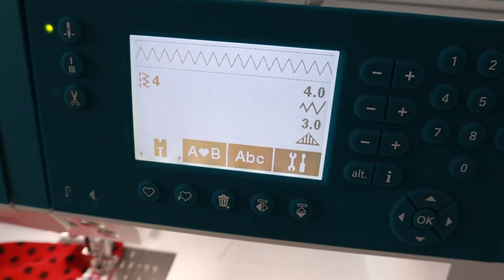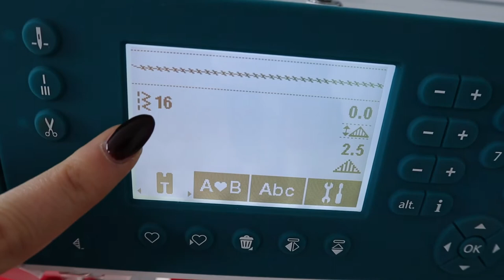Nähanleitung Alltags-Shirt Valeria / Hanna Louise Schnittmuster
Schritt für Schritt ein bequemes Alltags-Shirt nähen. In diesem Video zeige ich dir, wie du ganz fix das Schnittmuster Valeria verarbeitest. Alle Informationen zur Stoffauswahl und Zuschnitt findest du im E-book zum Schnitt

Inhalt des E-books:
- Schnittmuster zum Shirt (langarm und kurzarm Version)
- ausführliche Anleitung mit Bilddarstellung (Stoffauswahl, Zuschneideplan und Verarbeitung) als PDF Datei
- Nähtipps und Inspirationen

Bist du auf der Suche nach inspirierenden Nähprojekten, dann schaue doch gerne in meinem Blog vorbei, dort gibt es Tipps, interessante Upcycling Projekte und Schnittmuster.